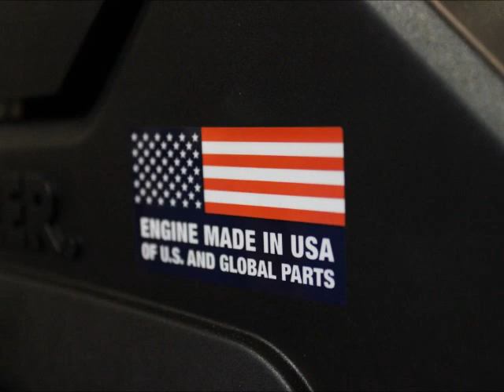PWCRR3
Pressure Wash, Capture & Recycle Rig